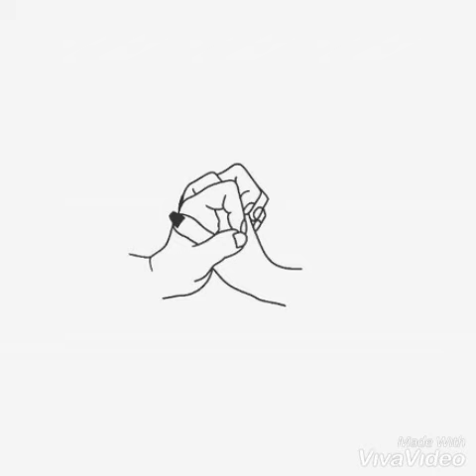Texte oral - « L'esclave de l'amour. »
Si tu as un ou bien même plusieurs sujets que tu aimerais que j'aborde, propose-le(s) moi dans les commentaires! Je rappelle que je ne peux malheureusement plus répondre à vos messages pour le moment, que ce soit par mails ou bien par Instagram, mais je fais de mon mieux pour tout lire tout de même! Toutes vos idées sont notées de côté! Je vous souhaite à tous un grand courage, j'espère un jour pouvoir rattraper tout ce retard!

Wattpad : BlacBirdYTB

Image : We heart it

A bientôt! ♥